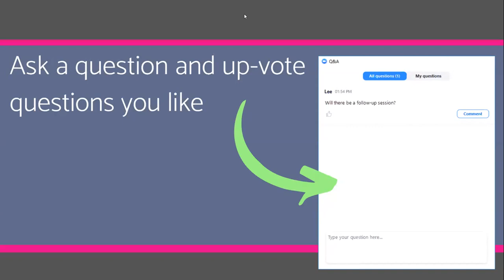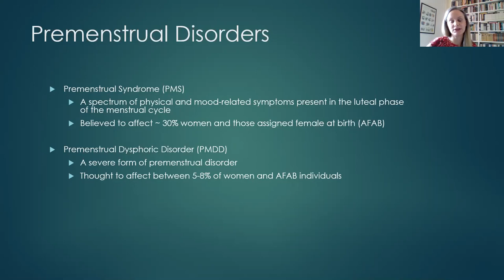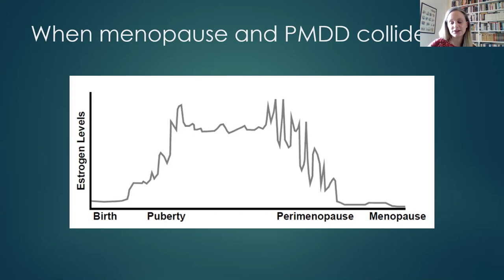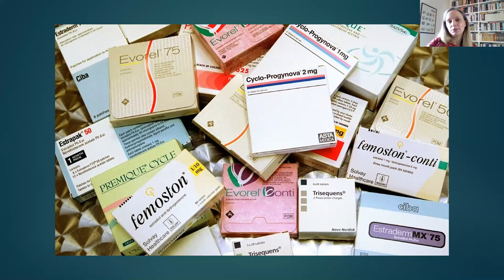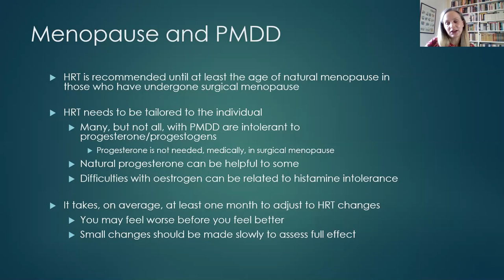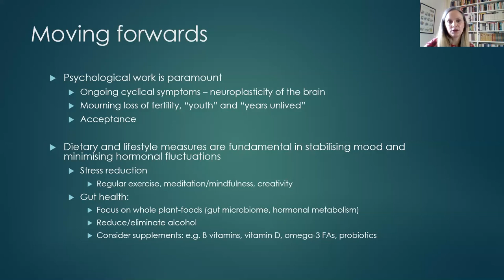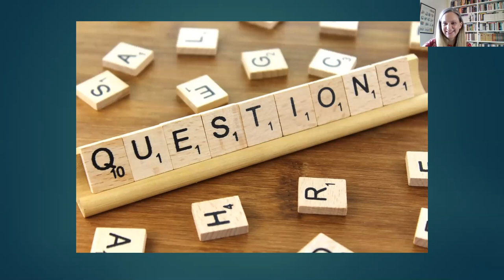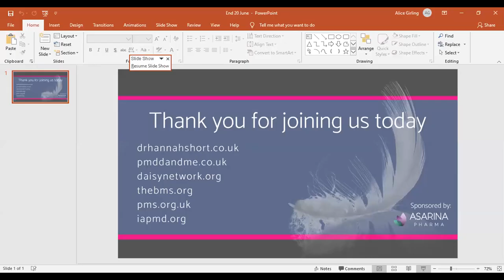PMDD & Me Meets The Professionals with Dr. Hannah Short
PMDD & Me Meets The Professionals webinar featuring menopause and PMDD expert Dr. Hannah Short.

In this webinar, we empower you with education as we explore the issues surrounding HRT in surgical menopause.

This webinar was recorded on 20th June 2020